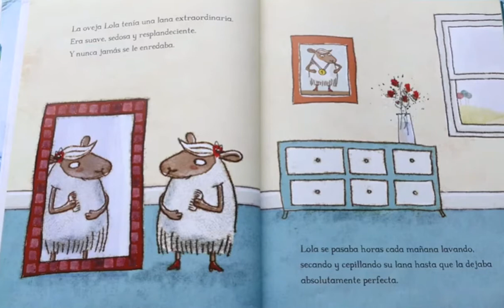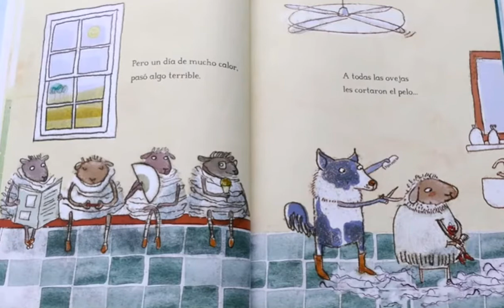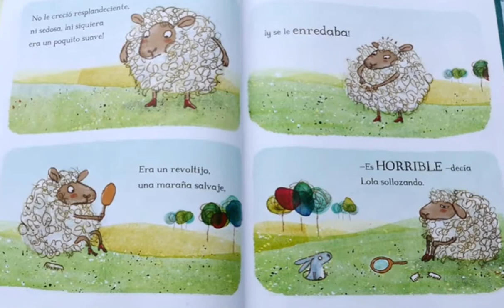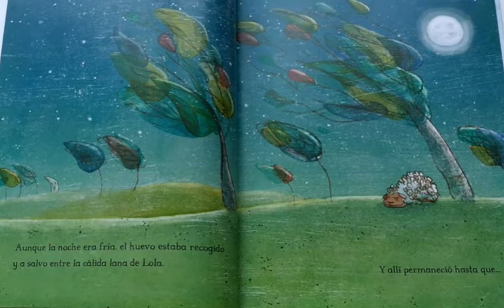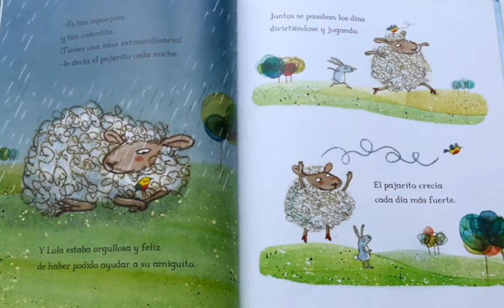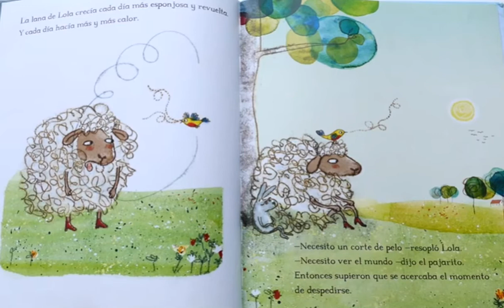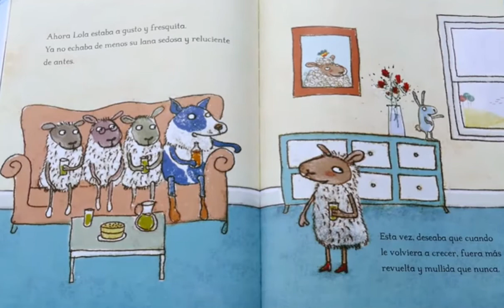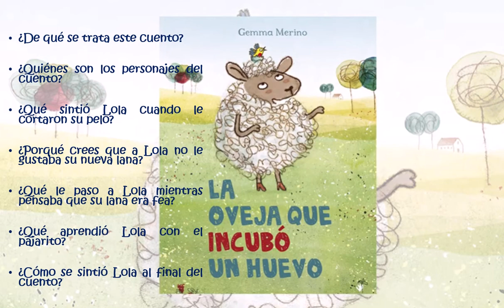La Oveja que Incubó un Huevo